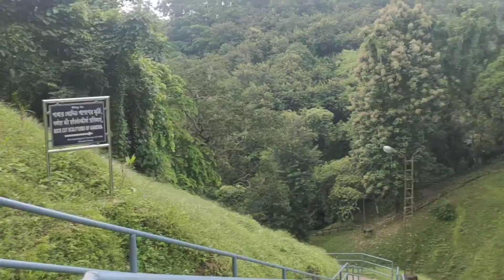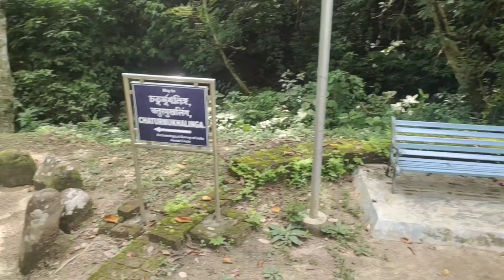UNAKOTI:mysterious story of lord Shiva !! Unakoti rock carvings UNESCO world heritage site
ভারতের নর্থ ইস্টয় অবস্থিত ত্রিপুরা রাজ্যের মধ্যে অবস্থিত উনকোটি ওয়ার্ল্ড হেরিটেজ সাইটের মধ্যে তালিকাভুক্ত হয়েছে ২০২২ সালে ইউনেস্কো এটাকে প্রাধান্য দিয়েছে। উনকোটি শব্দটি একটা বাংলা শব্দ যেটার মানে হচ্ছে ১ কোটি থেকে এক কম। পাহাড়ের গায়ে খোদাই করা আছে প্রচুর ভারতীয় হিন্দু মূর্তি দেব-দেবীর মূর্তি মূর্তি গুলির মধ্যে প্রধান্য হয়েছে মহাদেব ,কালভৈরভ। নন্দী গণেশের মূর্তি পার্বতী আরো অনেক ঠাকুরের মূর্তি এখানে পাহাড়ের গায়ে কোথায় করা হয়েছে। ঊনকোটি জায়গাটি ভারতের উত্তর পূর্বাঞ্চলের একটি ক্ষুদ্র রাজ্য ত্রিপুরার মধ্যে অবস্থিত।